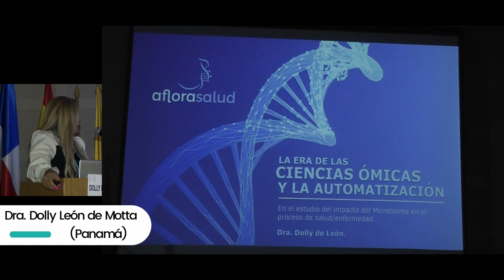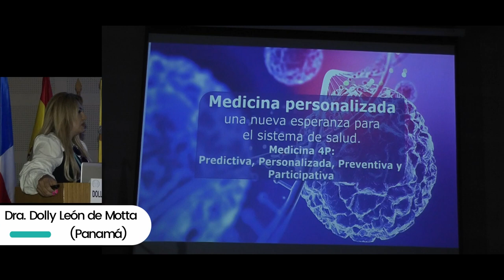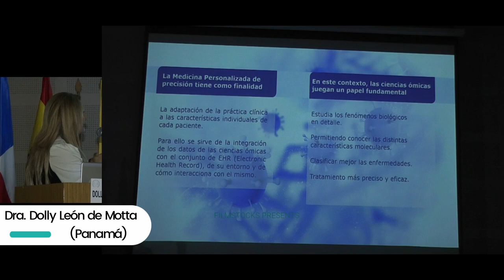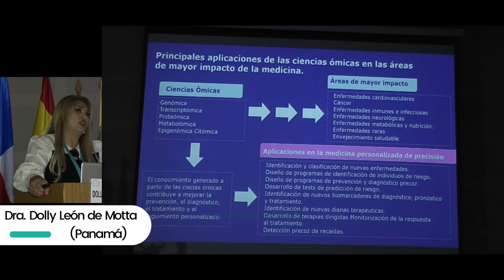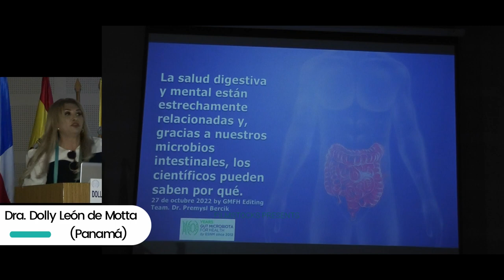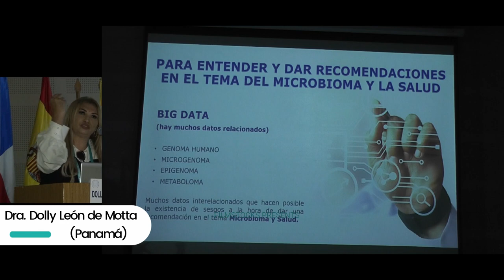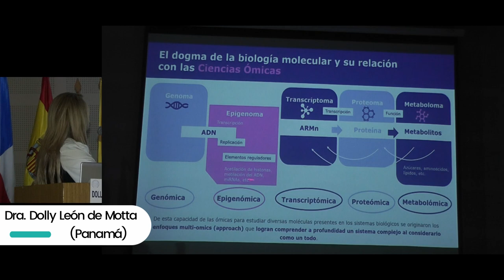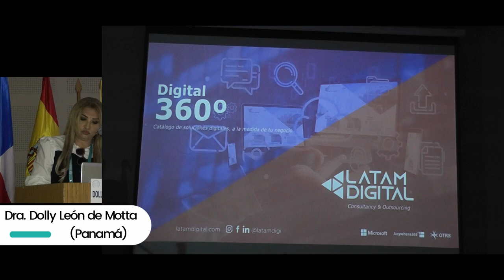Mas allá de las ciencias omicas en el conocimiento de la diversidad del microbioma humano y su impac